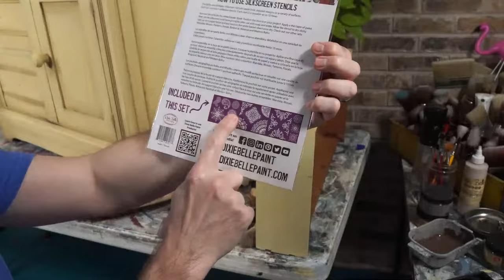Transforming An Antique Washstand With Stunning Antiqued Chalk Paint Technique!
We'll feature  @DixieBellePaint  products like Voodoo Gel Stain: Tobacco Road and Silk Screen Stencils: Mosaic. Chalk mineral paint colors are Rebel Yellow and Weeping Willow.

👛👛To find a DB Pro in your area or order Dixie Belle Chalk Paint products you can use this

00:00 Introduction
03:58 Adding Voodoo Gel Stain: Tobacco Road
25:03 Using a Silk Screen Stencil: Mosaic